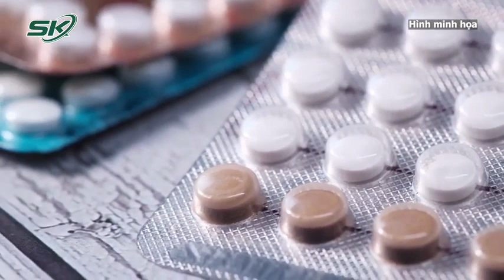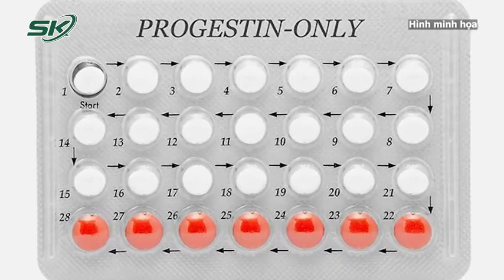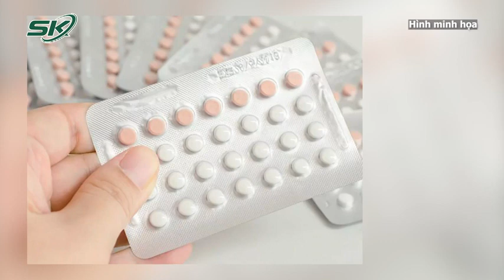Tất Tần Tật Về Thuốc Tránh Thai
Tất Tần Tật Về Thuốc Tránh Thai  Ưu   Nhược Điểm, Tác Dụng Phụ, Những Lưu Ý Khi Sử Dụng - Nguồn: SKĐS